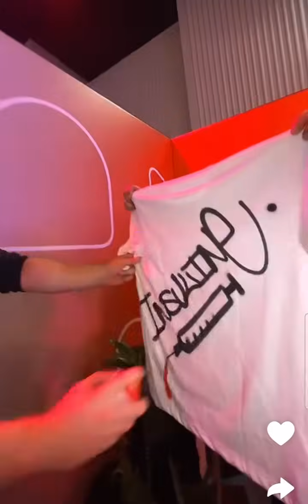أنس هيك بيعبر حبه ل لين 😁❤️